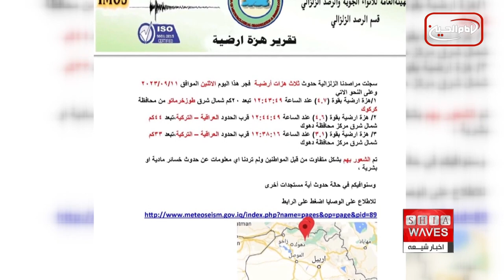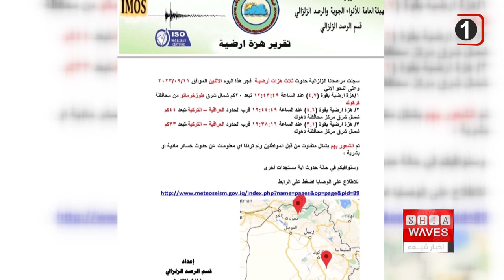نگاهی به چند خبر کوتاه: دوشنبه 20 شهریور ماه 1402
1) ادامه بحران سودان؛ حمله‌های هوایی جان دستکم ۴۰ نفر را در خارطوم گرفت
2) زلزله 5.2 ریشتری در طوزخورماتوی عراق
3) ادامه درگیری ارتش با طالبان پاکستانی در ایالت خیبرپختونخواه این کشور